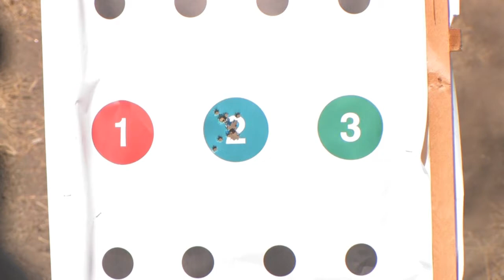Mountain View Police Department SWAT Training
Here's a peek into our SWAT team's training during a typical drill. Note: lots of running and shooting from the prone position! Follow MVPD;